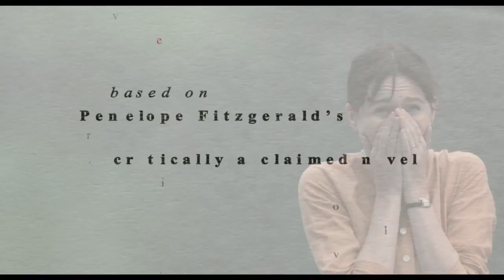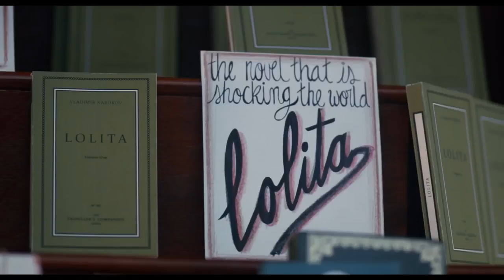The Bookshop: See, Stream, Skip?